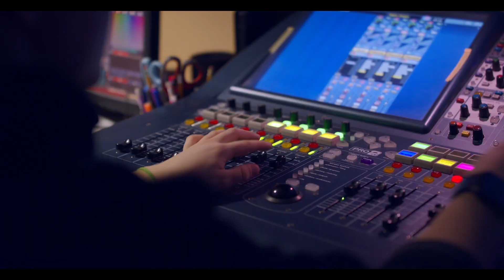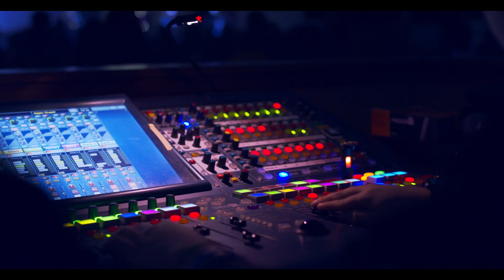Discovering Passions at NLA 2022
New Life Academy strives to create an atmosphere where students can uncover their God-given talents and passions. Here are just a few examples of students finding what they love to do.